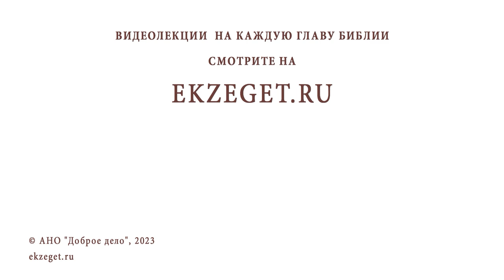ЛИТУРГИКА. Начало Евхаристического канона. Священник Александр Сатомский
Команда Экзегет.

Библейский портал Экзегет вместе со священником Александром Сатомским предлагает курс лекций по литургике – богословской дисциплине, изучающей христианское церковное богослужение. Беседа #15: Начало Евхаристического канона.

🔸  Разнообразие литургических чинов
🔸  Вступительная часть
🔸  Призвание Святого Духа на Дары
🔸  Прошение о мире и о Церкви
🔸  Начало Анафоры. Призыв дьякона
🔸  Действие благодати Божией
🔸  Возглас "Горе имеем сердца"
🔸  Начало канона. "Возблагодарим Господа"
🔸  Молитва Анафоры
🔸  Бог неизреченен, непознаваем, невидим, непостижим
🔸  Состояние богообщения
🔸  Бесплотные силы